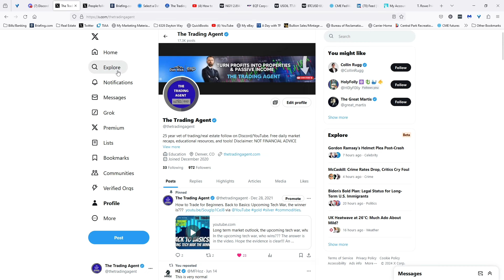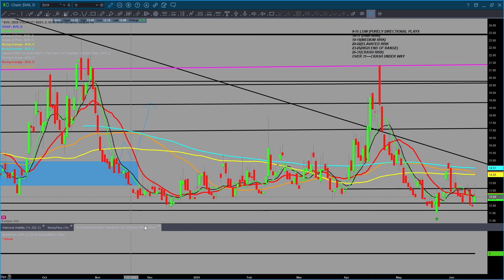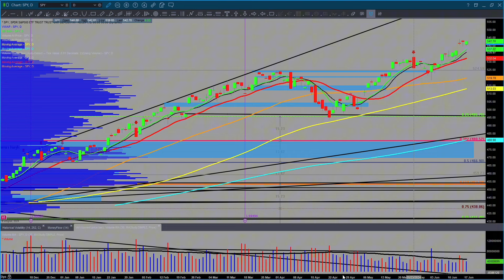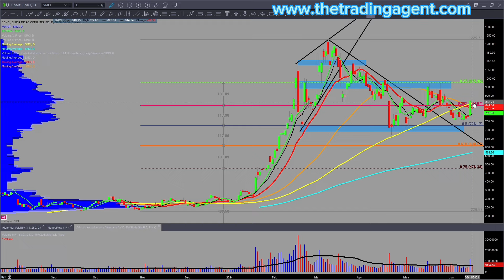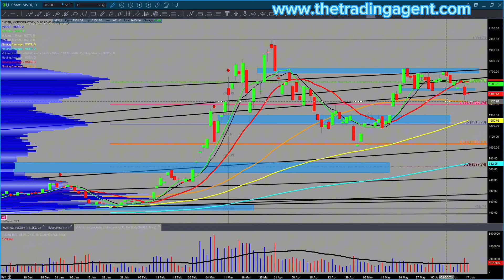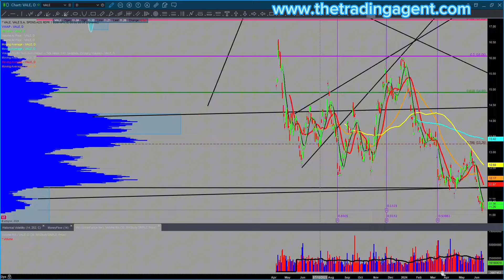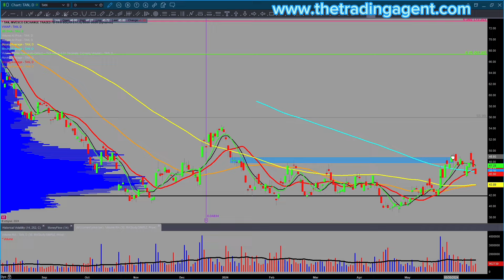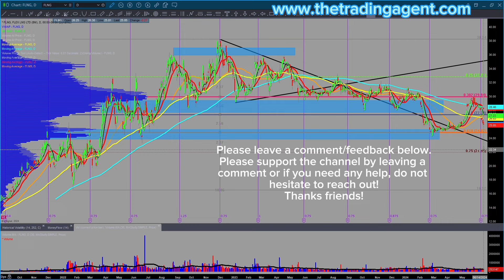Weekend Market Review Sunday, June 16th: Insider Insights You Can't Miss!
Here's your weekend market review for Sunday, June 16th, 2024, covering trending stocks oil bonds gold and silver. Quad witching op-ex, oh my. Are you ready for a wild week? Be safe. Don't hesitate to reach out if you have any questions!

Daily market review is in this approximate order.

$BTC Oil Nat Gas $UUP $TLT $VIX $SPY $QQQ $IWM $GLD $SLV $GDX $GDXJ $AG $AEM $PAAS $AMD $TSM $NVDA $SMH $ADBE $AAPL $ADBE $AMZN $CRM $GOOG $META $MSFT $NFLX $RBLX $TSLA $X $NUE $CAT $VALE $CF $XLF $JPM $MS $GS $KRE $XBI $TAN $FSLR $USO $UNG $XOP $XOM

Are you scared of your brokerage possibly going bankrupt? Try Interactive Brokers. Below is a link to a promotion code.

My daily market reviews are for beginners and seasoned investors who want to trade stocks, bonds, and commodities. This channel has a ton of content. Check it out! If you like this content, please ask questions and get involved!

Link to the 5.50% High yield savings accounts with Marcus by Goldman Sachs.

Recommended Reading:
Volume Price Analysis by Anna Coulling
Reminiscences of a Stock Operator by Jessie Livermore
2024 Stock Traders Almanac by Jeffrey Hirsch

Check out my personalized home guides if you're in the market to buy or sell a home!

This video is for informational and educational purposes only. It does not recommend buying, holding, or selling any stock or security. I may hold positions in some of the equities mentioned; I know your time frame and risk tolerance. I am not a financial advisor. Trade at your own risk. Before taking any ideas as a trade, please talk with a financial advisor. The Trading Agent or anyone associated with such is not responsible for anyone and their trades.